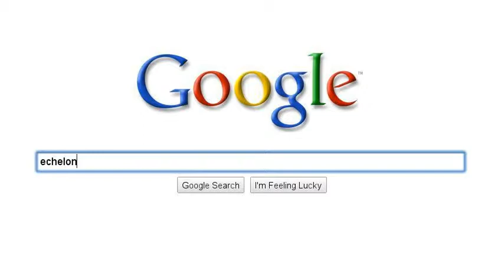echelon 2010 - Leading Web Technology Event in Asia